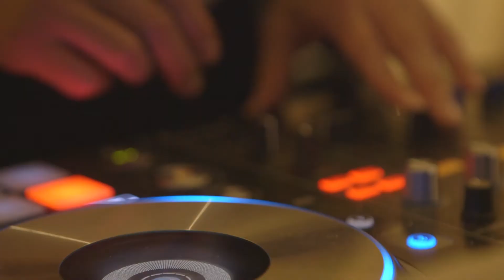Maelynne & Channon| 4.9.17 | Presented by Epic Productions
This wedding video features Maelynne and Channon

For more information on how we can tell your story, give us a call or visit us online.